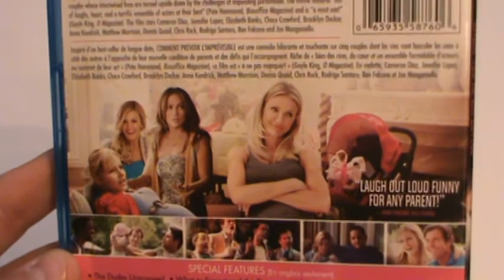Présentation Blu-ray What to Expect When You're Expecting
Présentation Blu-ray What to Expect When You're Expecting (Comment prévoir l'imprévisible) par Sébastien pour Un film distribué par Alliance Vivafilm de Kirk Jones avec Cameron Diaz, Brooklyn Decker, Anna Kendrick, Jennifer Lopez, Elizabeth Banks, Rodrigo Santoro, Chris Rock et Dennis Quaid.  Sortie en magasin le 11 septembre 2012.

Chaque femme vit sa grossesse d'une manière différente. Jules, une entraîneuse vedette de la télévision, tente de garder la forme malgré les ravages que son enfant à naître inflige à son corps sculpté; Wendy, propriétaire d'un magasin de maternité, doit affronter la triste réalité que la maternité ne lui apporte pas le rayonnement qu'elle espérait; Holly, après plusieurs tentatives de concevoir un enfant naturellement, doit se résigner à l'adoption, alors que Rosie vit avec un important dilemme suite à une grossesse non désirée. Chaque femme vit sa grossesse à sa façon, mais toutes s'entendent pour dire qu'un bébé est un miracle et un précieux cadeau.